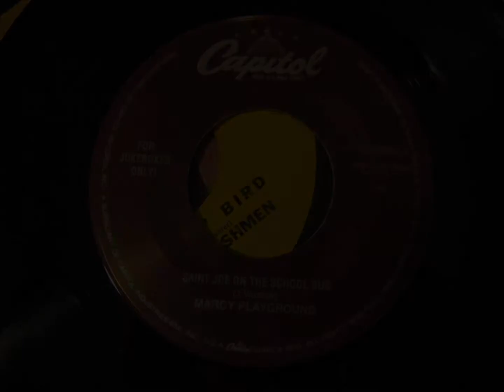Marcy Playground - Saint Joe on the School Bus - 45 rpm 1997-98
"FOR JUKEBOXES ONLY!" Flip of Sherry Fraser. Saint Joe on the School Bus charted #8 U.S. Billboard Modern Rock Tracks, #31 U.S. Billboard Mainstream Rock Tracks, 1998. A short clip from it was featured in the Daria episode, "Through A Lens Darkly", S3 E2, during its first-run broadcast on MTV; first aired February 24, 1999. Sherry Fraser flip